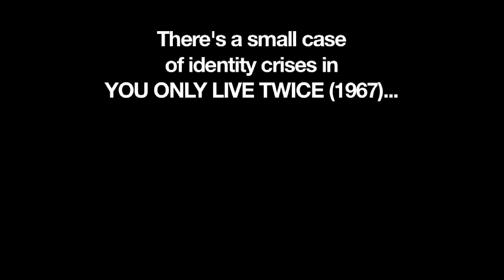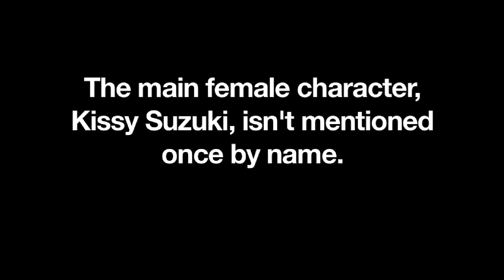BOND MYSTERIES # 30: My Name is...erm....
I love the Bond films bit there are some interesting little moments hidden away that only a true nerd like myself notices, usually on the 800th viewing. This is my attempt to make these (often puzzling) moments a little more public. Ps: for better or worse, these films have shaped my life. The least I can do is encourage youtubers to buy the Ultimate Edition Bond DVDs and Blu-Rays. They're awesome, well worth the few pounds they cost. Don't download or put up with crappy clips on YouTube! Better Buy Bond.